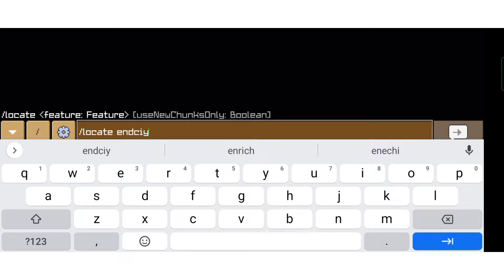5 Secret Settings 🤫 You Should Know About in Crafting And Building | Gamer Boy Neel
Better Crafting And Building Official Game Released | Better Crafting And Building | Vizag OP

Hello Guys, welcome in Gamer Boy Neel youtube channel

➤ ABOUT THIS VIDEO :

salutation for all my youtube family, friends iss video me mene apko [5 Secret Settings 🤫 You Should Know About in Crafting And Building | Gamer Boy Neel ] ke bareme bataya hai, i hope apko ye video hoga, agar video pasand aye to like & subscribe & comment jarur kar dena !!

gamer boy Neel